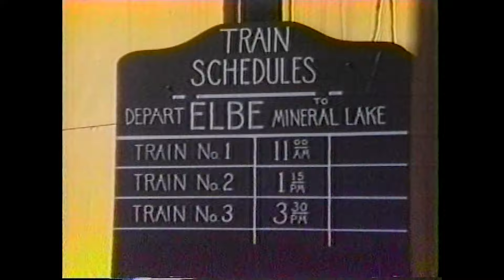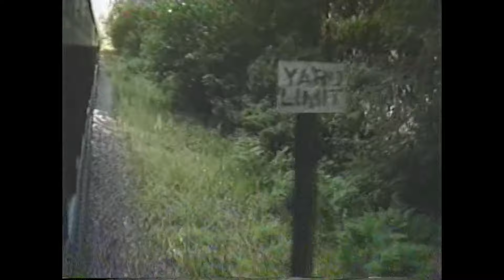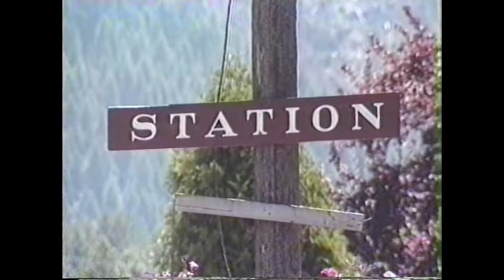Mt. Rainier Scenic Railroad, "Steam Train Ride!" (1987)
Steam Train Ride documents the 1987 operations of the Mt. Rainier Scenic Railroad from Elbe to Mineral, WA with Mt. Rainier Scenic Railroad No. 5 & Heisler no. 91. Pacing scenes, cab rides with the crew alongside spectacular views of the thick wooded forests of Washington State.

The Mt. Rainier Scenic Railroad was recently revived by the reorganized Western Forest Industries Museum, which has been making great strides in their efforts of revitalizing the railroad. WFIM recently announced their plans of restoring no. 5 to operating condition. Soon, MRSR will be running 2 Mikados on it's excursion trains.

This video was produced by the long lost Video Ed, a Railroad Video Company that operated out of Redding, California in the 1980s & 1990s. Nickel Plated Productions does not lay claim to the ownership & copyright of this video. This has been uploaded in an effort to preserve the historic contents of this video.